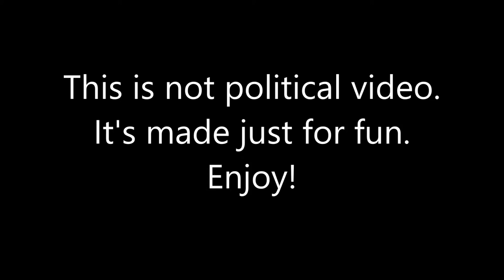World War Z Aftermath - Part 3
Third alternative future mapping video and fourth video on Eric von Schweetz's channel.

The entire video now takes place for first time in South America.